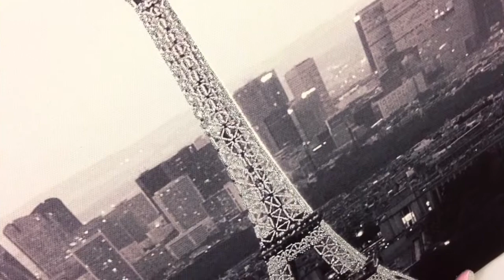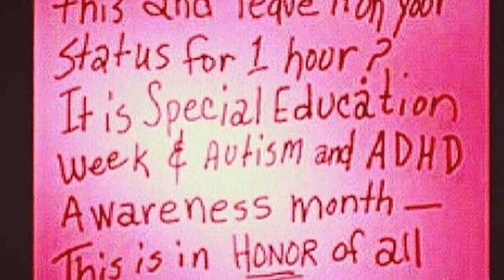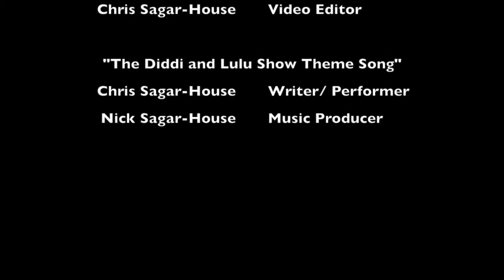January Snap Album 2014 Part 3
Brrrr it's cold outside! Watch our little friends scamper in and out of the cold. Lots of shopping to brighten up the day and yummy good comfort food to eat, especially the sweeties and puddings. Our trip to Spalding in the UK was fun as we played hide and seek in the garden and looked for pretty flowers. However, we are happy to be moving towards the sun.

Please know that it can be removed immediately if preferred.

Music reference

Zen Dub - Shrouded [Figment Records]

Figment Records are proud to present "Shrouded EP" by Zen Dub. Both tracks really showcase his talents with intricate grooves, deep bass lines and zen atmospherics.